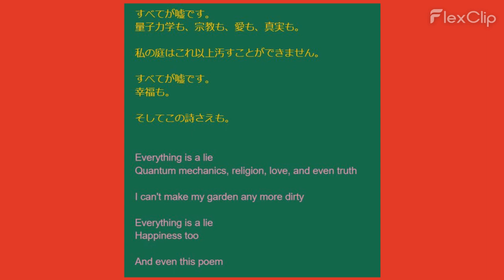Flute: My Garden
すべてが嘘です。
量子力学も、宗教も、愛も、真実も。

私の庭はこれ以上汚すことができません。

すべてが嘘です。
幸福も。

そしてこの詩さえも。

Everything is a lie
Quantum mechanics, religion, love, and even truth

I can't make my garden any more dirty

Happiness too

And even this poem